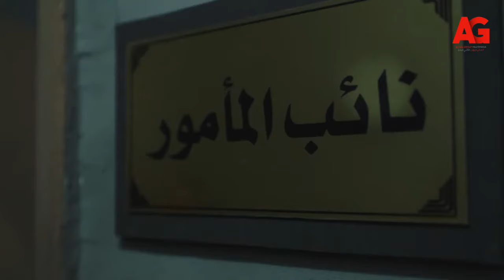فاتن أمل حربي - اللي شافته من جوزها زمان حاجه واللي هتشوفه منه دلوقتي بعد الطلاق حاجة تانية خالص💔😓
"مسلسل ""فاتن أمل حربي"" بطولة نيللي كريم, هالة صدقى, فادية عبد الغنى يدور المسلسل حول فاتن المرأة التى تجد نفسها في مواجهة قانون قد يحرمها من حقوقها وابنتيها، بعد معاناة مستمرة مع طليقها، وترصد الأحداث قصة فاتن، التي تظن إثر طلاقها من سيف لاستحالة العشرة بينهما أن الحياة ستستقر وتخلو من المشكلات، لكنها تفاجأ بمواجهة قانون للأحوال الشخصية، قد يحرمها من ابنتيها إذا تزوجت من رجل آخر